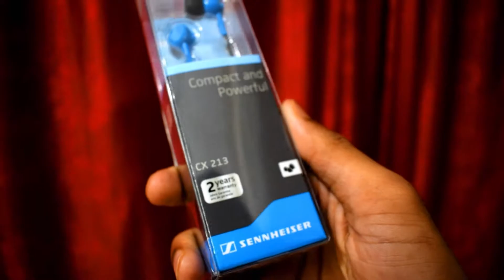Sennhesier Cx 213 Unnboxing in hindi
Hi friend my name is Masum Kshatri & your watching Technical Gadget channel & in this video I am going to unbox Sennhesier cx 213. Sennhesier cx 213 is an amazing earphone under the price of 1200Rs. Sennhesier cx 213 offers amazing Sound quality, bass quality and built quality.

Buying Link
Amazon
Sennhesier cx 180

Flipkart
Sennhesier cx180

My Gear
Phone = Honor 8
Camera = Nikon D5300
Tripod = Simpex VCT 691 & Simpex 222
Editing Softwear  =Flimora and MovieMaker
Laptop = HP Pavilion 15 notebook